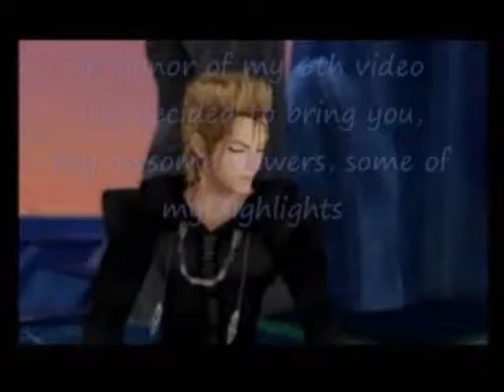Memories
Well, who doesn't like a walk down memory lane with a nice/catchy song in the background? Well, as promised, this video is mainly all of my previous videos mushed into one. D**n, that intro of mine is getting annoying. I'll need to change it. No real story or point here but I hope you will enjoy anyways I guess. Ugh! Well, It's 3:30 here so I'm heading to bed. Night guys!